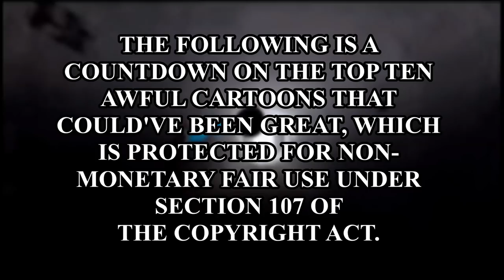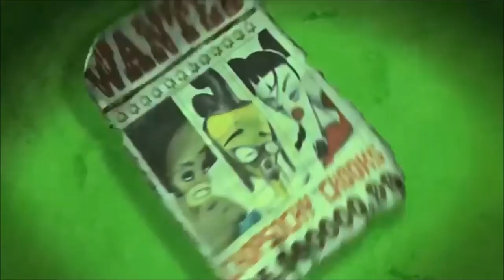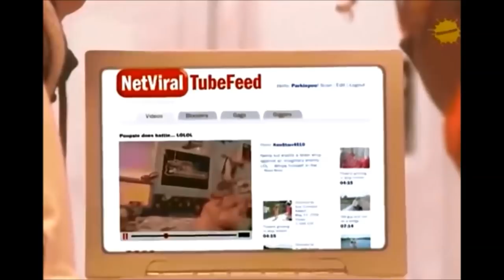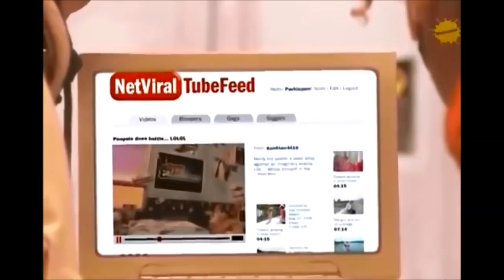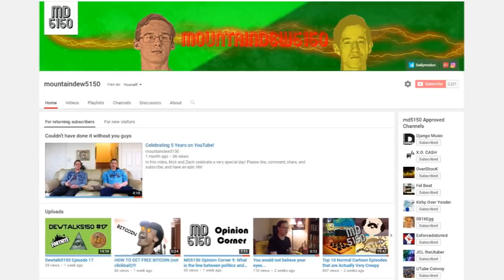Top 10 AWFUL Cartoons That Could've Been GREAT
In this video, Zach counts down his picks for the top ten awful cartoon shows that could've been great!